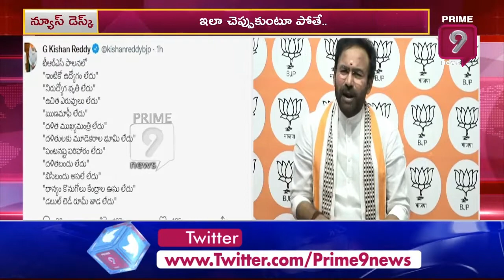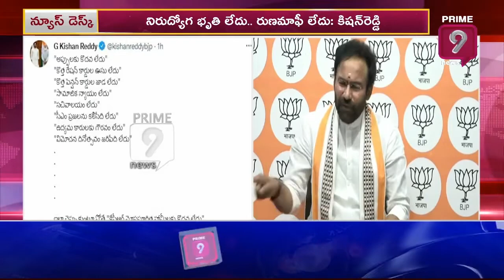కేంద్రంపై మంత్రి కేటీఆర్ ఫైర్ | BJP Vs TRS | Kishan Reddy | KTR | Prime9 News